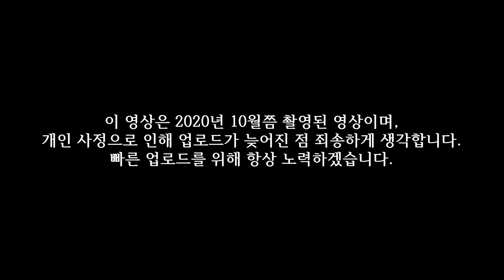자고 있는 기훈이 집에 몰래 잠입해봤습니다 [도친극장 ‘킹기훈편’ 1회]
♠ 페이스북 : 이예린